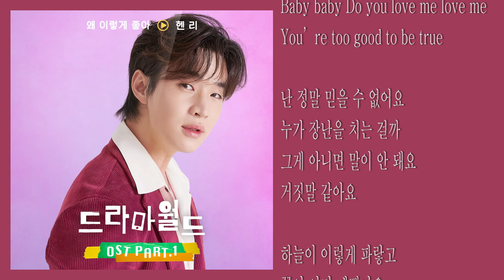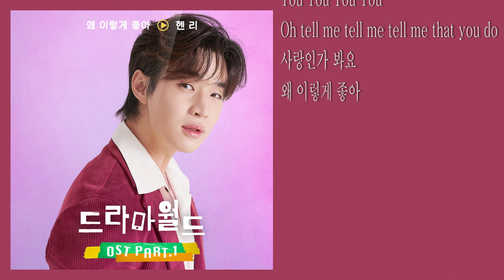헨리 (Henry) - 왜 이렇게 좋아 (Too Good To Be True) | 드라마월드 OST / Dramaworld OST Part 1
Advertisements are automatically inserted due to the sound source copyright.